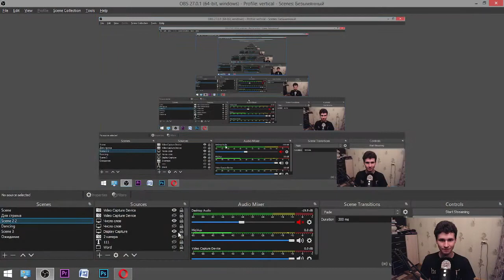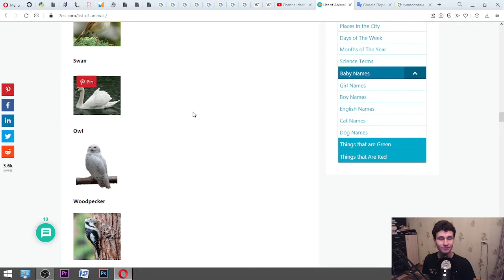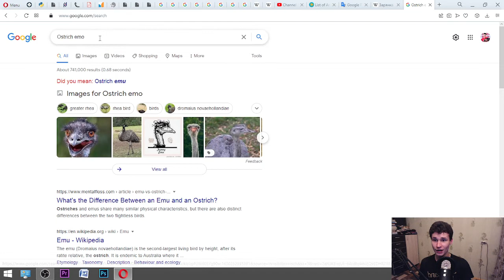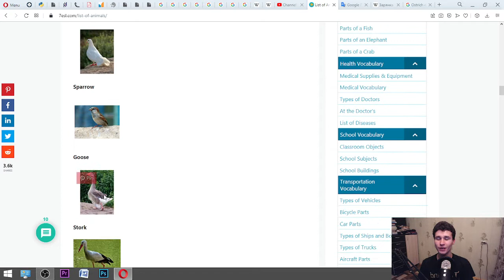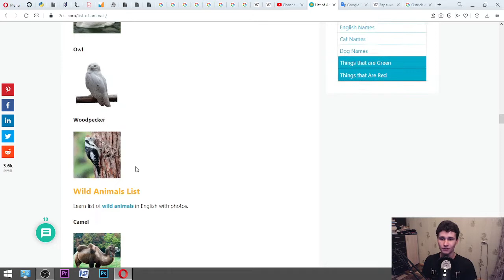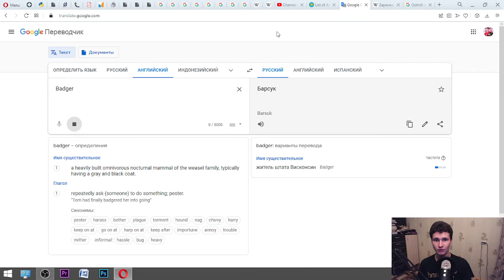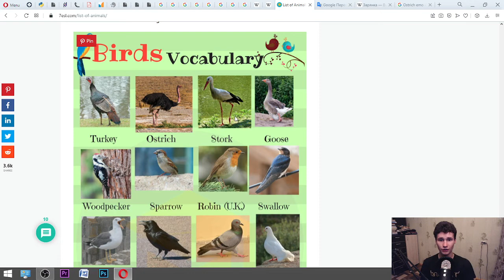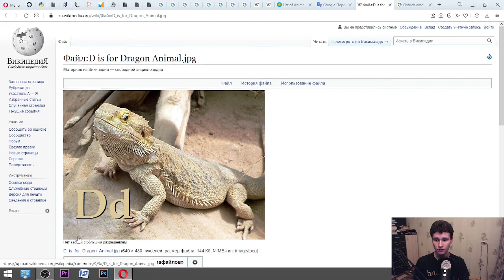Russian writer speaks on animals that he can use in his own book || in English